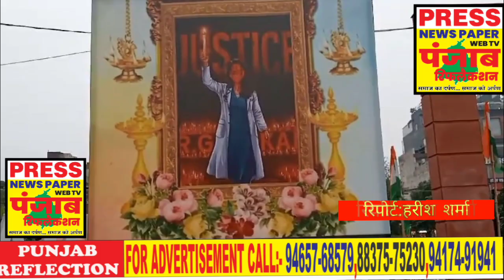ਜਲੰਧਰ ਕੋਲਕਾਤਾ ਬਲਾਤਕਾਰ ਪੀੜਤ ਦੇ ਪਰਿਵਾਰ ਨਾਲ ਇੱਕ ਵਿਸ਼ਾਲ ਰੋਸ ਪ੍ਰਦਰਸ਼ਨ ਅਤੇ ਇੱਕਜੁੱਟਤਾ ਦਾ ਪ੍ਰਦਰਸ਼ਨ